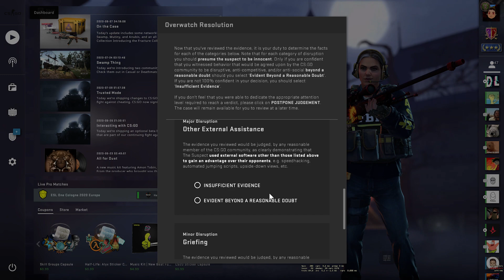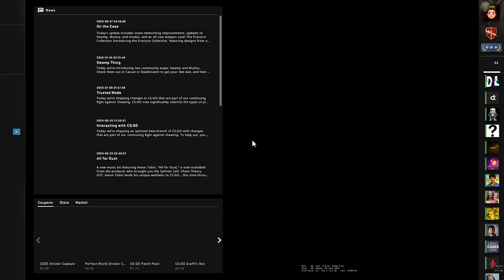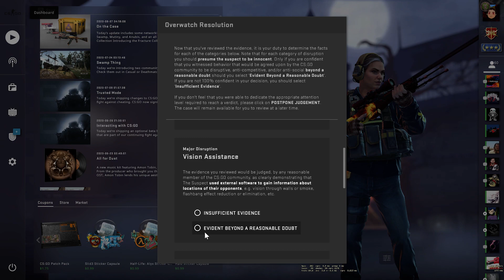CSGO Spinbots hack vs hack - Overwatch #10 & knife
3) Like this video.
4) I will pick a winner once we reach 2,500.

This is my overwatch session for CS:GO:- I talk about the several types of cheaters and which are worse for you? Write it down in the comments.